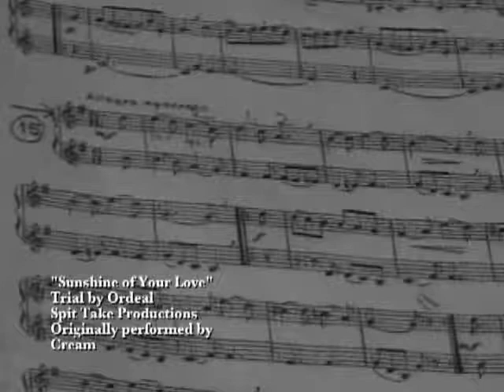Trial By Ordeal-Sunshine of Your Love (music video)